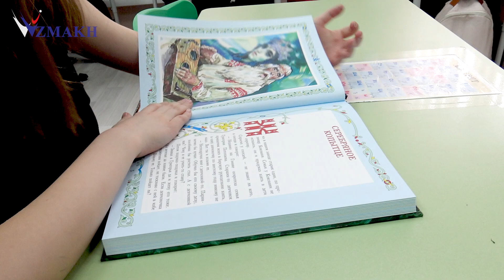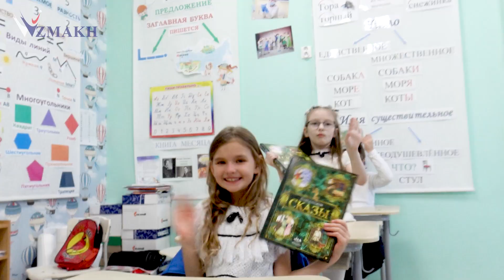11+1. Наша добрая традиция. БШ+НШ Север. Частная школа «Взмах» 2023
Грядёт одно из самых важных и трогательных событий взмаховского года – последний звонок! И пока идут приготовления к торжеству, мы решили вспомнить ещё одну добрую традицию нашей школы – 1+11.